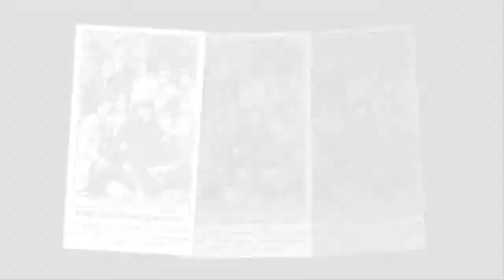Old Times in B/W photos animated - Chopin, WALTZ No.7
by Marios Lefteriotis (marlef)

Chopin - WALTZ No.7 in C sharp minor Opus 64 No.2
Agustin Anievas piano